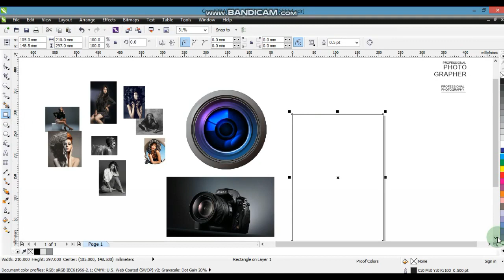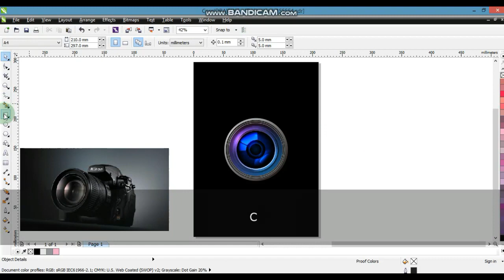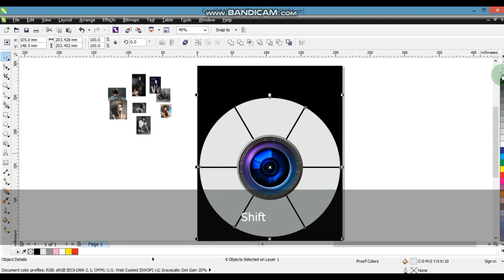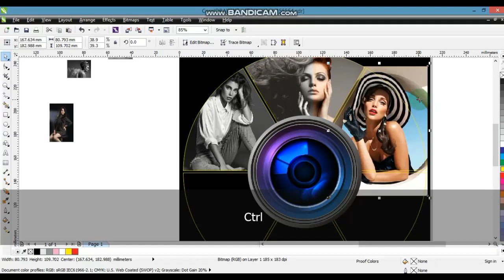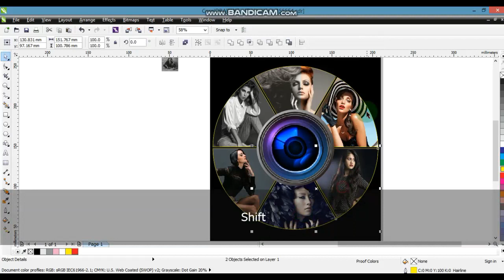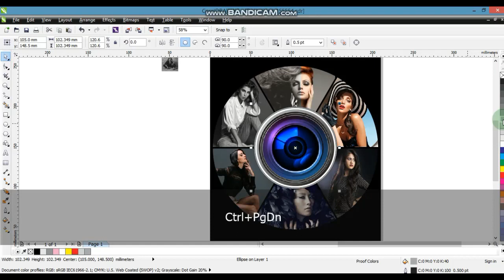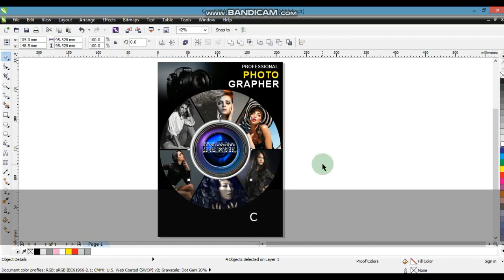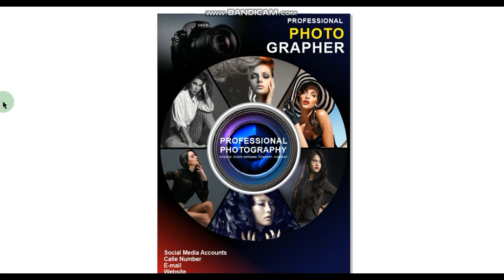Learn corelDRAW with Ahsan Sabri - Photography Banner Design